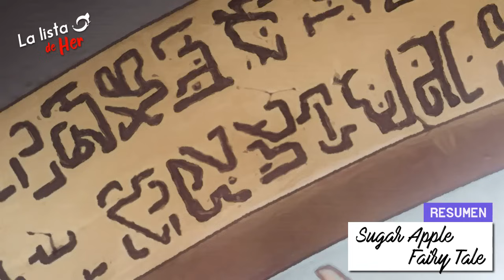Un dulce AMOR, una dura separación🍬🧚🏻‍♂️ - RESUMEN SUGAR APPLE FAIRY TALE (PART 1)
Resumen completo anime Sugar Apple Fairy Tale Parte 1. Anime estrenado en la temporada invierno 2023.

Estudios: J.C.Staff
Fuente: Novela ligera
Géneros: Aventura, Fantasía, Romance
Demografía: Shoujo

Sinopsis
En el reino de Highland, las hadas vivían libremente hasta que los humanos las traicionaron. Una vez que un hada ha sido despojada de un ala, quien la posee tiene la vida del hada en sus manos. Aprovechando esto, los humanos esclavizaron a las hadas, pero Ann Halford, de 15 años, anhela ver el día en que las hadas y los humanos sean tratados como iguales.

La aspirante a pastelera sueña con convertirse en una Silver Sugar Master al igual que su difunta madre. Para lograr este noble objetivo, Ann se dirige a la capital de Lewiston, sede de la Royal Candy Fair. Sin embargo, para que se le otorgue el título esquivo, la confección de Ann hecha de azúcar de plata debe ser reconocida con una medalla real en el evento.

Ann contrata a un hada guerrera de lengua afilada, Shall Fen Shall, para que sea su guardaespaldas para el peligroso viaje que se avecina. Después de salvarlo de su cruel comerciante de hadas, ella promete devolverle el ala de Shall una vez que lleguen a la capital, para su confusión. Pero a medida que la pareja viaja más lejos, el tiempo que pasan juntos crece, y aprenden más el uno del otro y sus verdaderos deseos.

HABLEMOS!